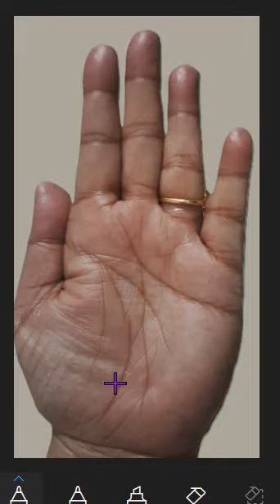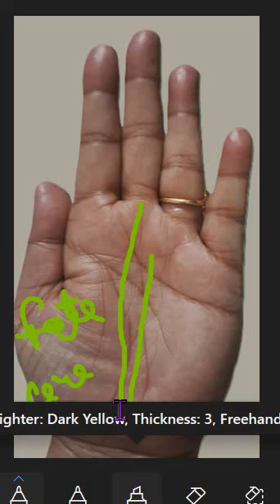Palmistry - In Hand Double Fate Line or Parallel Fate Line Prediction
This channel covers different types of topics.
# Machine learning:
# Data Science:
# Data Analysts:
# Data Visualization:
 # Time Series:
# R Language:
# Open CV:
# Palmistry: Astrology:
# Song in Guitar Tab: